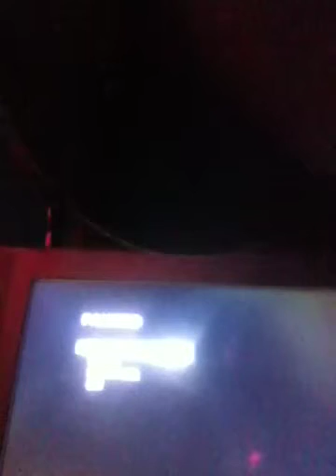Black ops zombies part 3